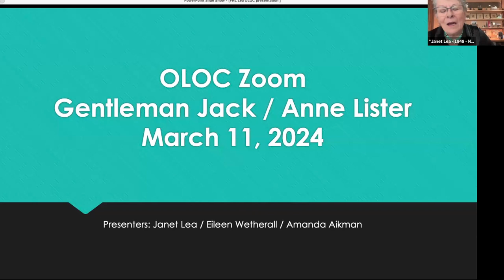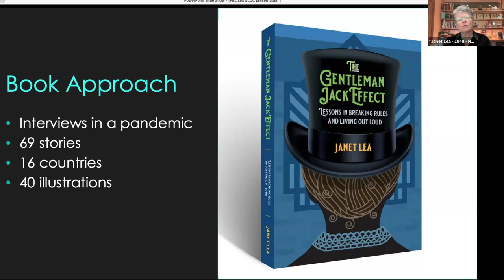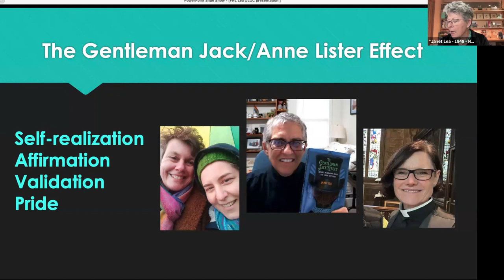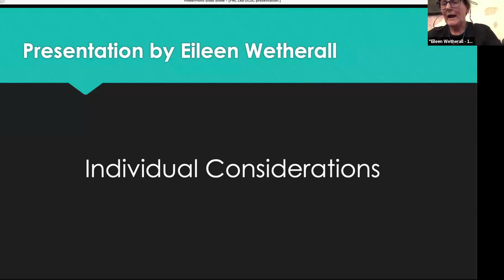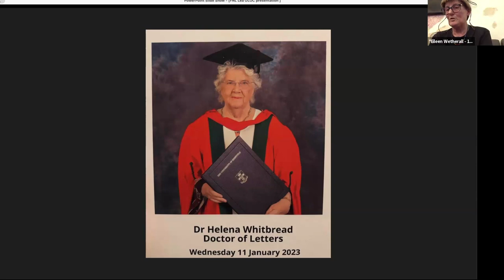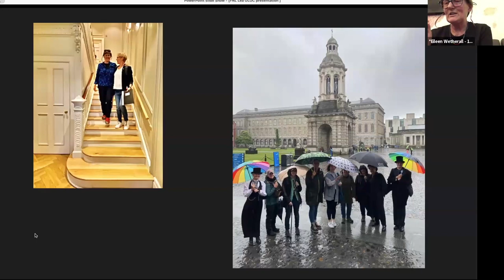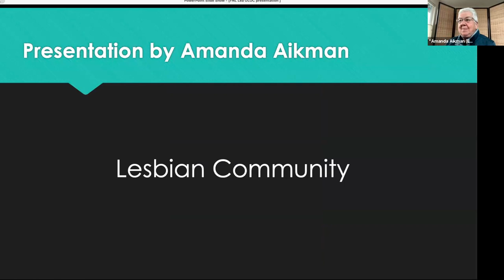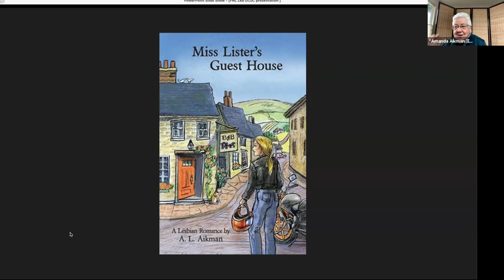Gentleman Jack Anne Lister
Recorded Monday, March 11, 2024
Three "Lister Sister" members of OLOC talk about their experiences with Gentleman Jack
Amanda Aikman, Eileen Wetherall, Janet Lea

“Gentleman Jack,” the magnificent BBC/HBO series that introduced Anne Lister to the world, had an immense impact on Lesbians. As a result of learning about the 19th-century English “first modern lesbian,” women from all over the planet connected, shared their enthusiasm, and in some cases even married each other! Eileen, Janet, and Amanda will share a few of their experiences as “Lister Sisters,” and explain why the Anne Lister phenomenon was — and continues to be — so powerful and life-changing.